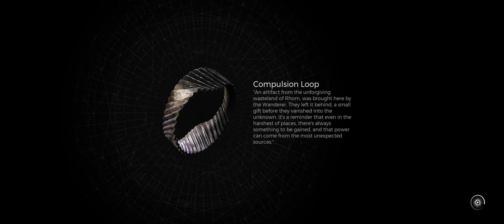Steam Remnant 2 2024 04 12 17 30 59 01